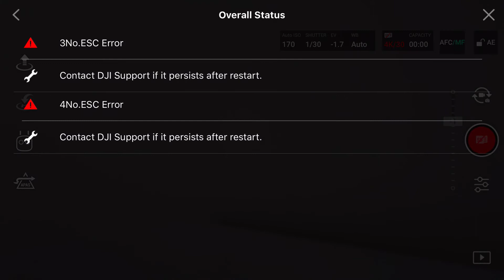Mavic 2 Zoom ESC error